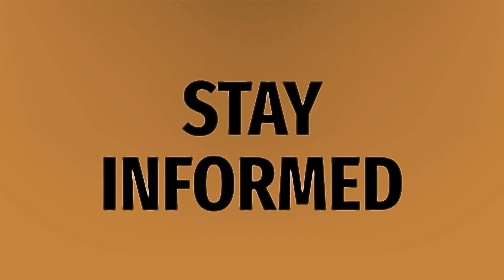Which Call of Duty has local multiplayer?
Cod Warzone Split Screen • Which Call of Duty has local multiplayer?